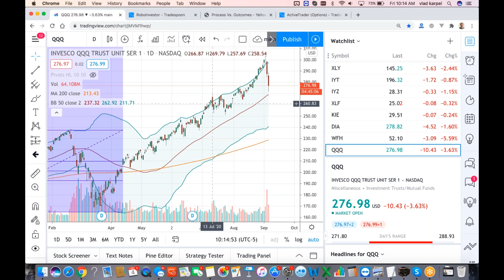QQQ --- Strategy Overview (September 4)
Vlad discusses the strategy to consider if trading QQQ.